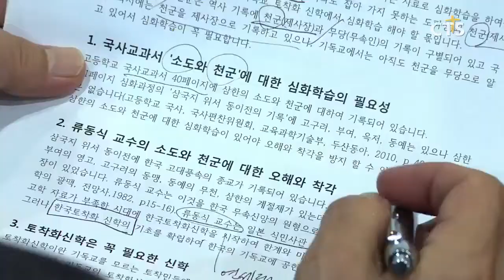울산교회사연구소 제11차 학술발표회 (CTS, CTS뉴스, 기독교방송, 기독뉴스, 기독교뉴스, 교계뉴스)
울산교회사연구소가 '삼한시대 한반내용이 담겨 있습니다.도의 소도와 사도 도마‘를 주제로 제11차 학술발표회를 개최했습니다.

대구세계문화엑스포 이사장 조국현 박사가 강사로 나서 현재 우리나라 국사교과서에 삼한에 대한 자료가 빠져 있는 것을 지적하며 소도와 천군에 대한 심화학습의 필요성을 강조했습니다.

또한 토착화신학의 중요성과 사도 도마가 소도에 다녀간 사실을 자료와 함께 설명했습니다.

INT 김형태 이사장 / 울산교회사연구소

울산교회사연구소는 울산 지역 기독교역사를 연구하고 보급하기 위해 설립됐으며 앞으로 ‘울산지방 기독교 전래사’를 발간할 예정입니다.